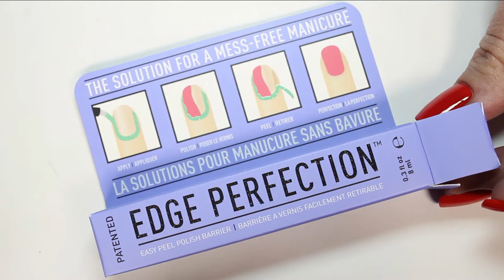EDGE PERFECTION. Easy Peel Off Polish Barrier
Apply. Polish. Peel. Perfection!